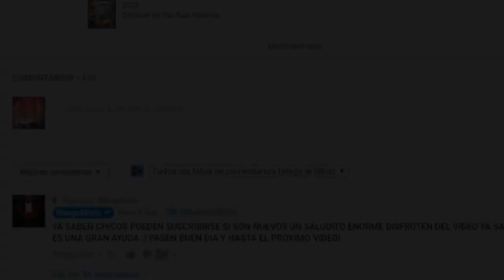NUEVO TRUCO DUPLICAR AUTOS EN TODOS LOS GARAGES SIN OPRESOR EL MEJOR METODO! | GTA 5 ONLINE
▬▬▬▬▬▬▬▬▬▬▬▬ஜ۩۞۩ஜ▬▬▬▬-▬▬▬▬▬▬▬        ▓▓▓▓▓▒▒▒░░░ REQUISITOS ABREME!!! ░░░▒▒▒▓▓▓▓▓
▬▬▬▬▬▬▬▬▬▬▬▬ஜ۩۞۩ஜ▬▬▬▬▬▬▬▬▬▬▬▬

CREW CON HUMO PATRIOTICO ESPACIO PARA 1000 PERSONAS!

MI TWITTER!

MI INSTAGRAM!

CANALES AMIGOS!

▬▬▬▬▬▬▬▬▬▬▬▬ஜ۩۞۩ஜ▬▬▬▬▬▬▬▬▬▬▬▬
▓▓▓▓▓▒▒▒░░░ TAGS NO HACER CASO ░░░▒▒▒▓▓▓▓▓
▬▬▬▬▬▬▬▬▬▬▬▬ஜ۩۞۩ஜ▬▬▬▬▬▬▬▬▬▬▬▬

Este Truco es lo Sigiente : Truco de Dinero Infinito en GTA 5 Online Solo / Truco / Truco After Patch 1.27 / 1.28 / 1.29 En PS3 | Xbox 360 & 1.40 / 1.40 / 1.37 Para Nueva Generacion PS4 | Xbox One | PC. NUEVO TRUCO de Dinero INFINITO Guia/Metodo. Truco de Dinero GTA 5 . Conseguir Dinero Rapido / Conseguir Dinero Rapido en GTA 5 Online! Ver Un Truco de Dinero Infinito en GTA 5 Online 1.37 & Truco de Duplicar Autos / Coches en GTA 5 1.36 (GTA 5 Trucos) Este es el Mejor Truco, Rapido, Facil, Solo Truco de DINERO & RP Para la Version 1.37. Truco Rp Infinita, Truco para obtener mucha RP, Truco de Rp, Puntos Infinitos Trucos Gta V Online, Reputación Al Maximo Nivel, Niveles Infinitos 1.39 Conseguir Mucha Rp Conseguir Tener Mucha RP 1.39 Glitches Glitch 1.38 Unlimited Levels Infinite Rp 1.40 Truco Rp Infinita Funciona Subir Niveles infinitos Subir Niveles Muy Rapido Grand Theft Auto 5 Trucos Grand Theft Auto Niveles infinitos RP Infinita Grand Theft Auto Online Truco Rp Infinita 1.38 Gta 5 como conseguir rp infinita 1.38 gta v consgeuir rp infinita 1.27 como ganar millones al instante en gta v rico en gta v ganar dinero infinito 1.38 dinero infinito 1.27 plata infinita en gta v online 1.38 como ganar millones en gta v online 1.27 Trucazo Gta V RP 2,000,000 al Instante 1,000,000 Ganar Miles De Dolares en Gta V Online 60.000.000 $$ , 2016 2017 Actor Actores Actrices Actriz Adsense Android AnimaciónBaker Ballratheon Blogs Curiosidades España Español Fútbol War Webs Whatsapp Youtube GTA O Gta 5 online gta vice city Gta III GTA 3 Gta v Gta 5 Gta San Andreas Gta China Town Wars Gta Liberty City Gta IV Gta 4 Truco de Gta San Andreas Pc truco de gta v pc duplicar coches gta online Duplicar Objetos Rocket League Duplicar Coches de Lujo chetando cuenta - dinero infinito sin ayuda autos gratis gta v online 1.28/1.39
gta 5 online 1.28/1.39 nuevo truco dinero infinito autos gratis gta v online 1.28/1.39 GTA 5, dinero infinito, truco GTA 5 Online, dinero infinito, truc